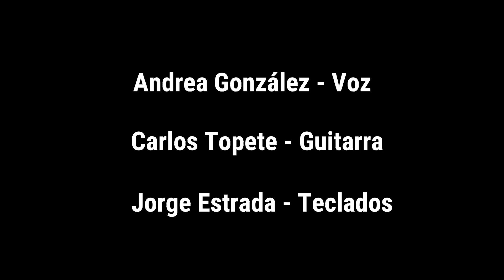Andrea González - Del Corazón del Hombre (Jaime Sabines)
Del recuento de poemas del gran poeta mexicano Jaime Sabines (Tuxtla Gutiérrez 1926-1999) surge este gran poema perteneciente a "La Señal" 1951, esta es la primera vez que me atreví a musicalizar al maestro Sabines (1993) que gracias a la bellísima voz de la gran Andrea González logré plasmar.